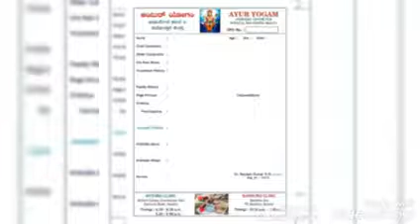ಶೀಘ್ರ ಶಮನಕ್ಕೂ ಅಡ್ಡ ಪರಿಣಾಮ ಇಲ್ಲದ ಆಯುರ್ವೇದ